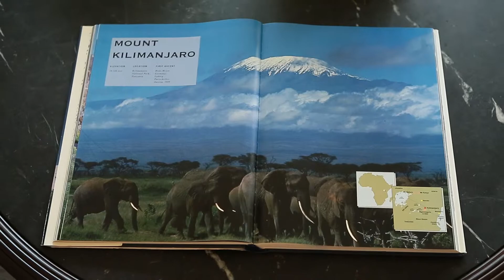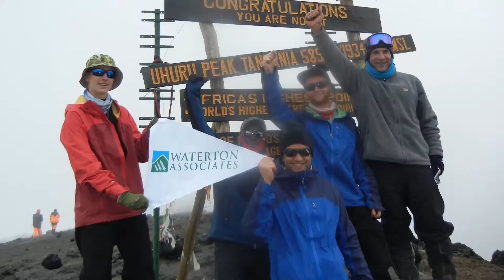Over the mountain, not over the hill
Waterton Associates CEO David Schwartz celebrated his 50th birthday by climbing Mount Kilimanjaro with his family — and says he feels better than he did in his 30s.